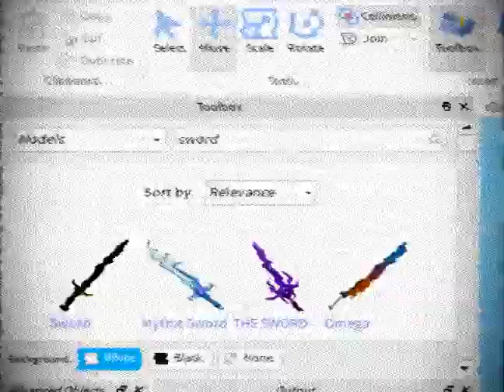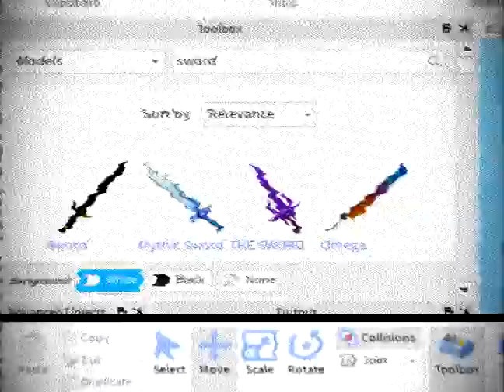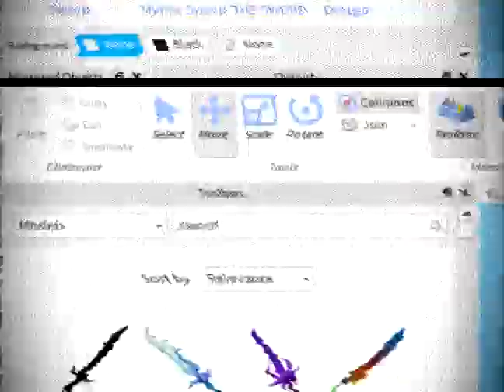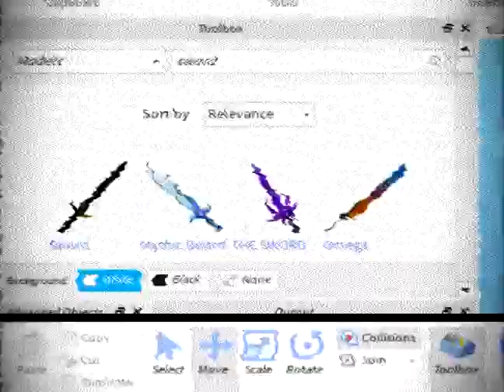(Creepypasta) Roblox: Free Model Danger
Credit: Some Unknown Writer